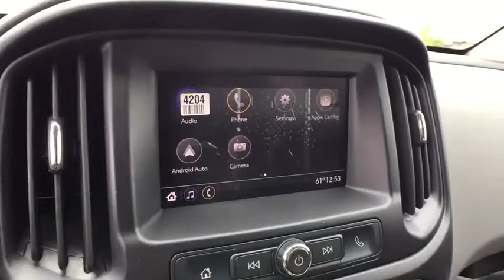2020 Chevrolet Colorado Saginaw, Midland, Bay City, Freeland, Shields MI L1228758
New 2020 Chevrolet Colorado available in Saginaw, Michigan at Serra Saginaw. Servicing the Midland, Bay City, Freeland, Shields, MI area.
2020 Chevrolet Colorado Work Truck - Stock#: L1228758 - VIN#: 1GCGTBEN7L1228758

Serra Saginaw
4200 Bay Rd

Lease starting @ $257/month with just $999 due at signing (on qualified W/T trimmed CTP or demo units) for current GM lessees. Colorado Work Truck Body-Color Door Handles Chrome Beltline Moldings Electronic Automatic Cruise Control Extended Range Remote Keyless Entry EZ-Lift & Lower Tailgate Outside Power-Adjustable Body-Color Mirrors Power driver seat Power windows Rear Body-Color Bumper Remote Locking Tailgate Spotter Mirror Unauthorized Entry Theft-Deterrent System Wheels: 16 x 7 Ultra Silver Metallic Cast Alloy Work Truck Appearance Package WT Convenience Package.br2020 Chevrolet Colorado Work Truck 4WD V6 Satin Steel MetallicbrOur experienced sales staff is eager to share its knowledge and enthusiasm with you. Prices for new Chevrolet vehicles are based GM Employee pricing eligibility. Price does not include Tax Title License and Documentary Fee of $220;$3000 - Consumer Cash Program. Exp. 06/01/2020